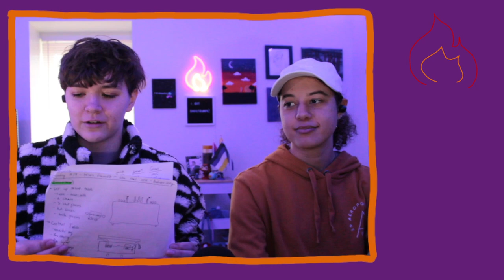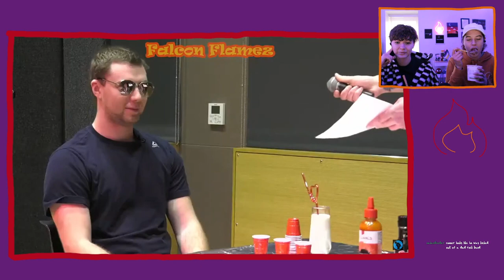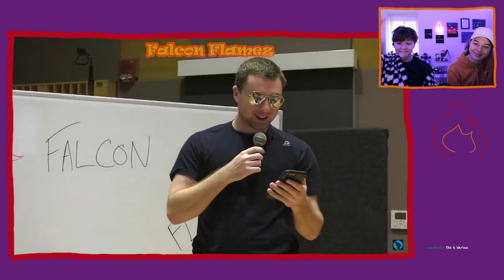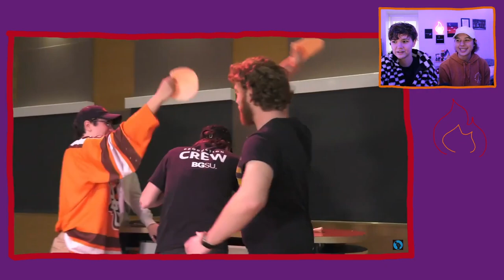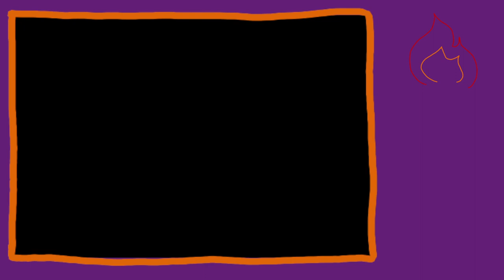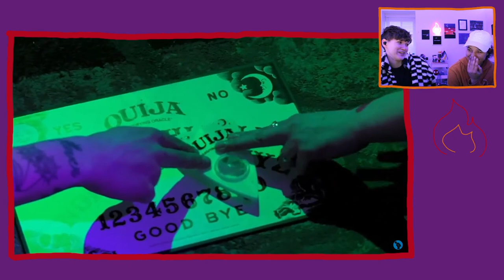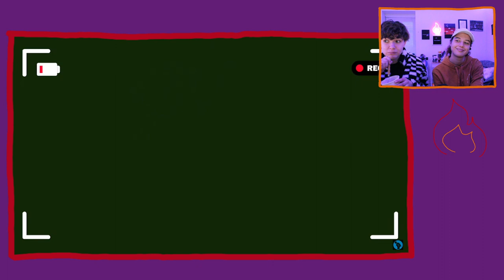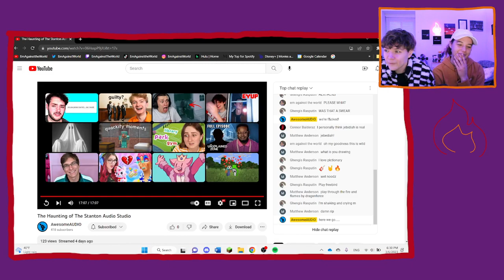watching school projects with seraiah !! and also just chilling yk the vibes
em and seraiah watch some projects that em has done with their class!

broadcasted live on twitch - check out em live
or follow their socials

follow em on spotify!!!

here is the playlist em uses for streams! be sure to give the artists some love! they do amazing renditions of a lot of video game scores!
if your song is on this playlist (^^^) and you want em to stop using it for streams, just shoot them a message, and they will take it off asap!